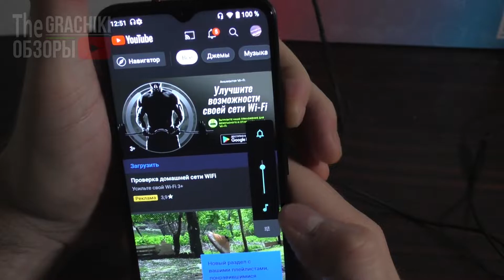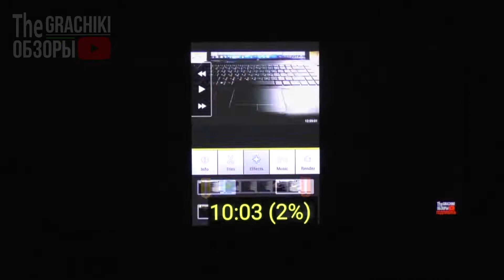🔋 Тест батареи cмартфона CoolPad Cool 20 (БОЛЬШЕ 20 ЧАСОВ!)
Реклама